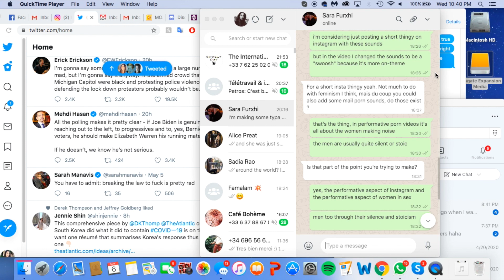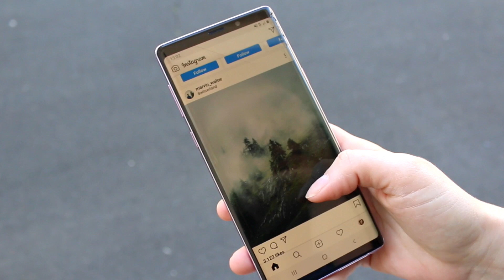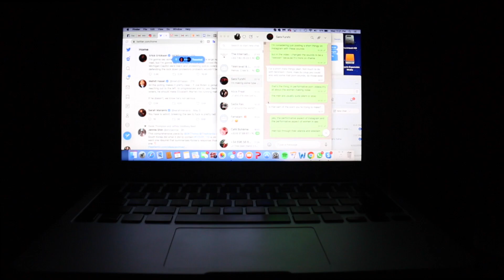Slice of Life During the Pandemic: "Realities"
I oftentimes find myself drowning in a sea of notifications, pings and content from social media, a feeling that was heightened during the quarantine period of the Covid-19 pandemic. I wanted to present this film through different physical and digital windows to confuse the boundaries of the virtual and physical world, and explore what it means to be “inside” and “outside,” a concept that was ever more pertinent in a period where we were physically limited to remaining inside. I also played with shot composition and sound to distort notions of time, space, and the position of the viewer, concepts that can get lost while scrolling through the virtual world.

-Ariana Mozafari, March 2020